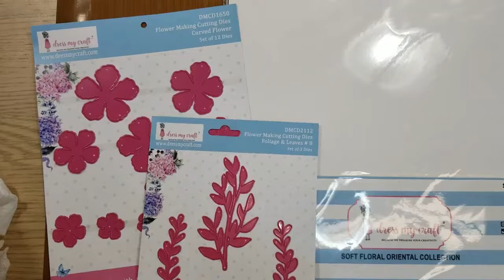Shabby Chic selber machen, romantic Shabby Chic Box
Heute zeigen wir euch eine wunderschöne romantische Shabby Chic Box zum selber machen.

Shabby Chic ist ein Style, wie eine Mischung aus Selbstgemachten, Erbstücken und Flohmarktkäufen sowie neue Möbel und Deko Sachen denen Gebrauchsspuren beigefügt werden, um sie alt aussehen zu lassen.

Wir hoffen Euch hat das Video: Shabby Chic selber machen, romantic Shabby Chic Box, gefallen. Bei DIY DEKO IDEEN gibt es regelmäßig neue Tipps zu entdecken. Wollt Ihr Euch das nicht entgehen lassen?